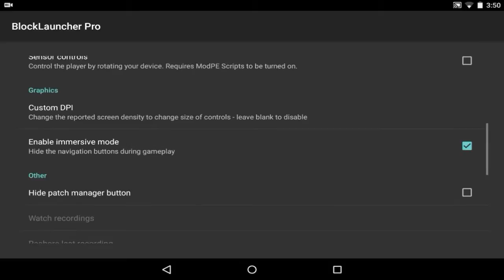[0.11.1] BlockLauncher Pro 1.9.6 - Minecraft Pocket Edition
⚡Song By - Flexxus "AWAY"⚡